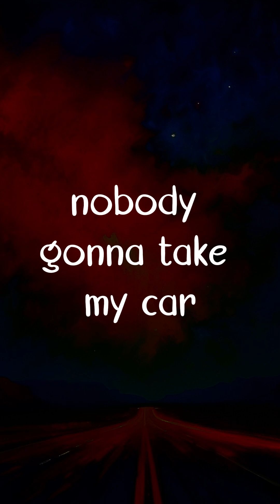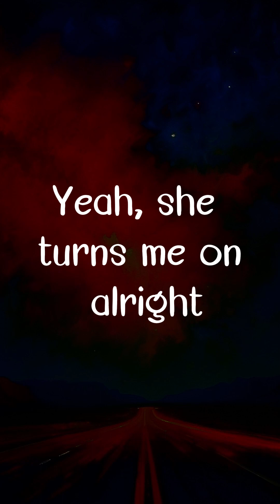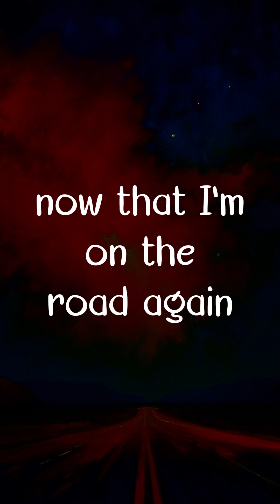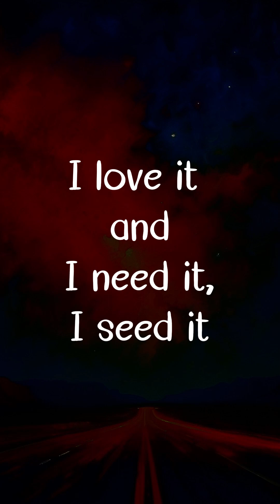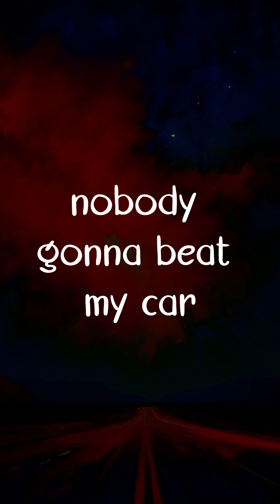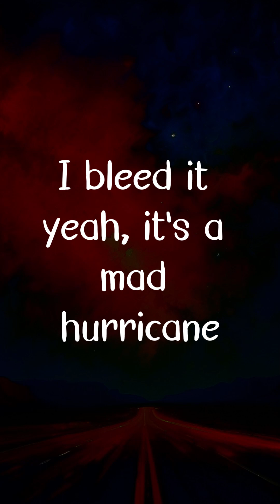Deep Purple - Highway Star - Lyrics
Highway Star : Deep Purple
Lyrics

Nobody gonna take my car
I'm gonna race it to the ground
Nobody gonna beat my car
It's gonna break the speed of sound
Ooh, it's a killing machine
It's got everything
Like a driving power
Big fat tires and everything

I love it and I need it
I bleed it
Yeah, it's a wild hurricane
Alright, hold tight
I'm a highway star

Nobody gonna take my girl
I'm gonna keep her to the end
Nobody gonna have my girl
She stays close on every bend
Ooh, she's a killing machine
She got everything
Like a moving mouth
Body control and everything

I love her, I need her, I seed her
Yeah, she turns me on
Alright, hold on tight

Nobody gonna take my head
I got speed inside my brain
Nobody gonna steal my head
Now that I'm on the road again
Ooh, I'm in heaven again
I've got everything
Like a moving ground
An open road and everything

I love it and I need it, I seed it
Eight cylinders all mine

I love it and I need it, I bleed it
Yeah, it's a mad hurricane

Genre-specific:
Pop
Ballad
Rock